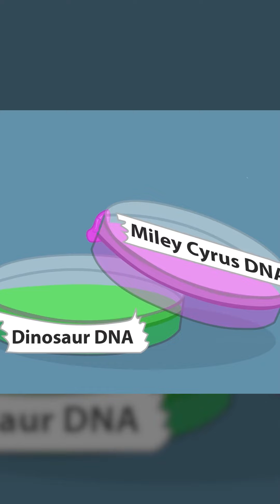Jurassic Twerk: Crazy Dance Moment | Movie Animated Spoof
Jurassic twerk anime | Dinosaurs take the globe by storm when their predatory instincts evolve to include a dangerously trending dance craze that drives humanity wild and sets the world ablaze in a strange reimagining of the franchise's final film.